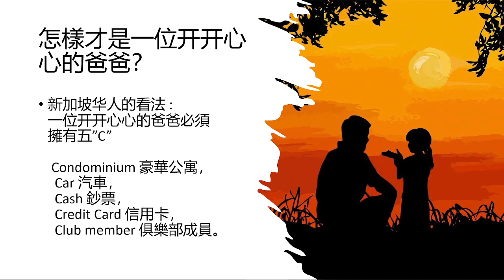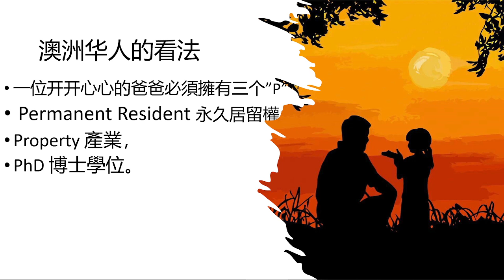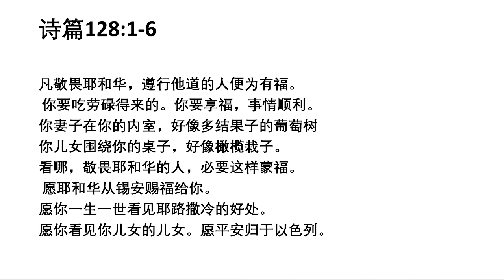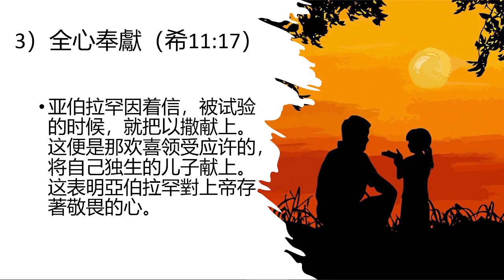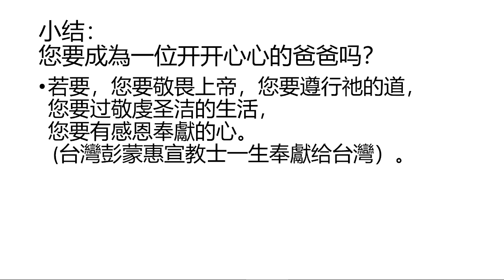01/09/2024 做一位开心的爸爸